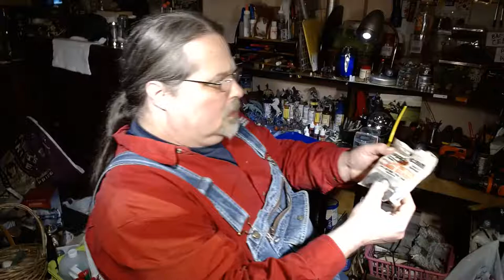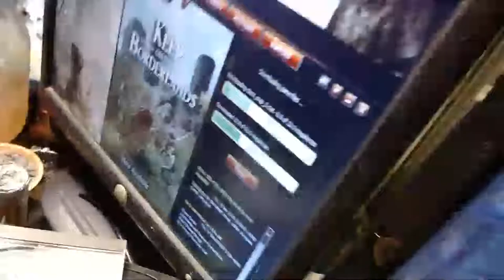Revenant King DMJohn&Zachary Melvin & friends& How To Make a Dragons Breath Weapon! 11-15-2019 LIVE!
How to make a Breath Weapon!

Welcome to the U-Tube channel of DM John Kyff & Dm Enterprises of Virginia. On this channel, we talk about the game Dungeons & Dragons! Originally created by Gary Gygax, Dungeons and Dragons is back by popular demand! DM John Kyff has bee a DM since 1977 and is one of u-tubes only real professional DM's. Dm John is not only a master DM and crafter but also a writer, designer, and manufacturer of many useful products For Dungeons & Dragons.  DM John and this channel are dedicated to his late son (Benjamin T Kyff), his late father (John Kyff Jr), and the viewer and of course the game of Dungeons and Dragons! ENJOY!
Mon-Wen 8am and 8pm live shows!
Thursday Live @ 8am and a Live D&D Game stream at 7PM EST!
Friday Live at 8am Only!
Saturday-Sunday 8am and 8pm live shows!